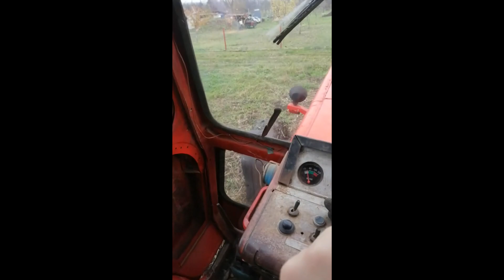Mtz 82 Sound válogatás